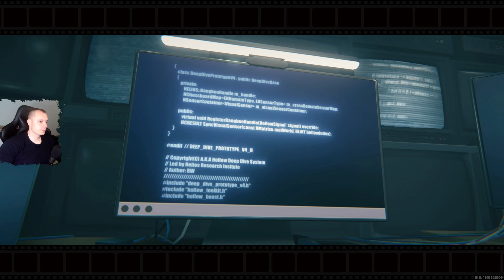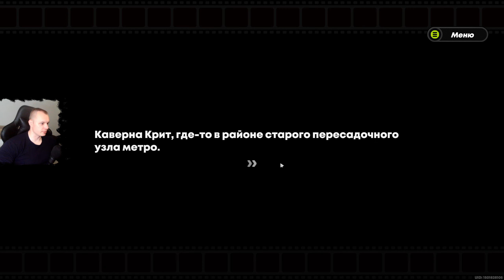Zenless Zone Zero ➤ Сюжетный заказ «Заяц и прокси» ➤Пролог: Бизнес, Странности и Справедливость ➤ZZZ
Zenless Zone Zero ➤ Сюжетный заказ «Заяц и прокси» ➤ Пролог: Бизнес, Странности и Справедливость ➤ Прохождение игры ZZZ Зенлес Зоне Зиро

В этом видео:
Выполните сюжетный заказ «Заяц и прокси»
Поговорите с Белль
Награды
Видеопрохождение миссии